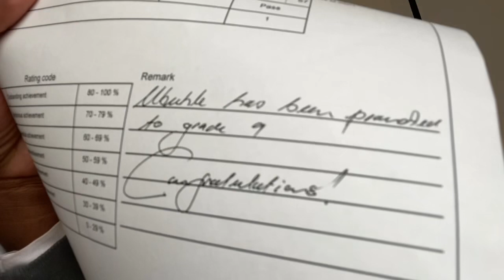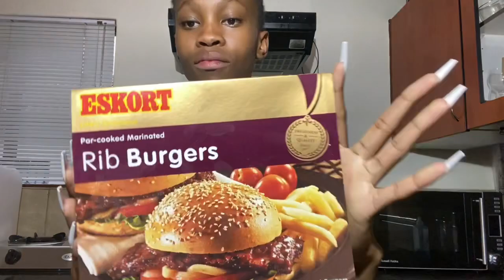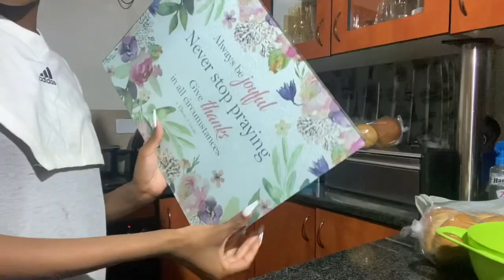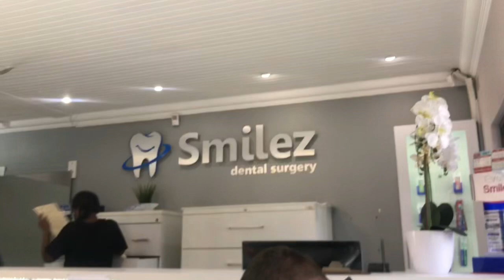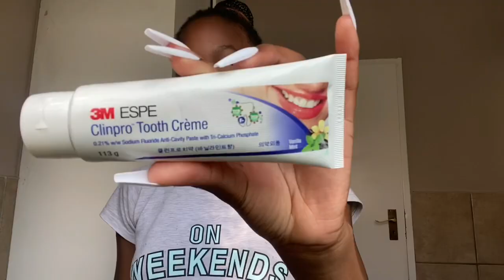Weekly Vlog|| dentist app;😬shopping;road trip|| South African YouTuber